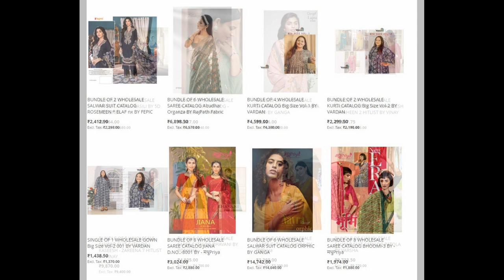81 wholesale bundles launched today 06 May 2023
Top brands:
Madhupriya
Fiona
Ganga
Vardan
Varsha
Deepsy
Ronisha
Vinay Fashion
5D designer
Aarya
Cosmos Fashion
Deeptex
Jay Vijay
Luxuria
Rajyog
Sahiba
Suryajyoti
Kashvi
Zulfat Designer
Fepic
Harshit
Naari
Pakiza Prints
Panch Ratna
Anju Fab
Reyna